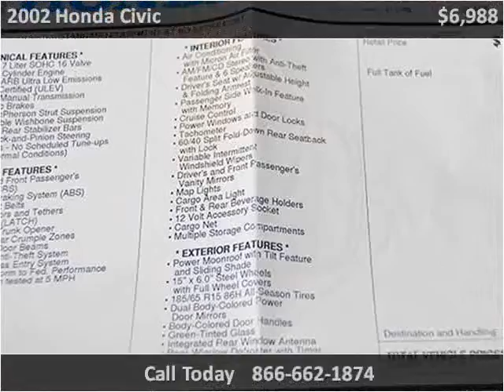2002 Honda Civic Used Cars Littleton CO